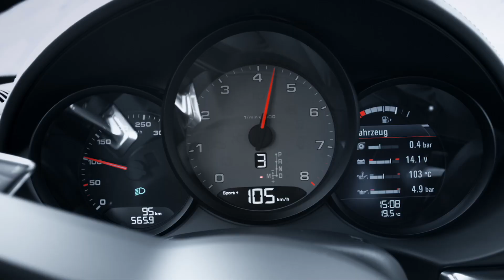Nowe Porsche 718 Boxster - premiera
Prezentujemy najnowszy model Porsche 718 Boxster z czterocylindrowymi jednostkami napędowymi.